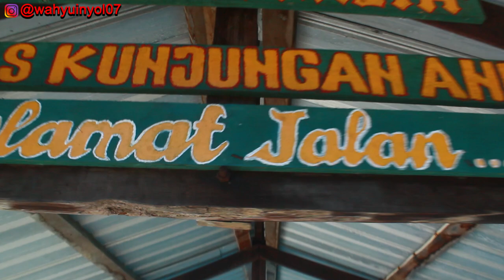Eplore dan Piknik Di Pulau Bareng Ciwei Ciwei